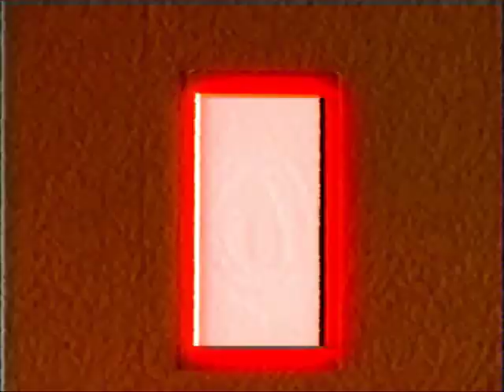Small Backrooms Animation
the end actually had me dying